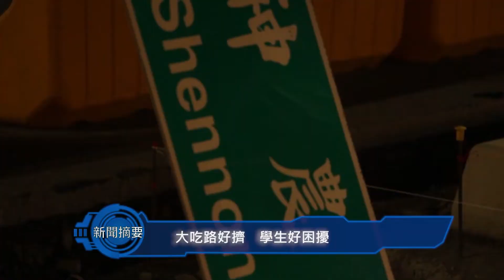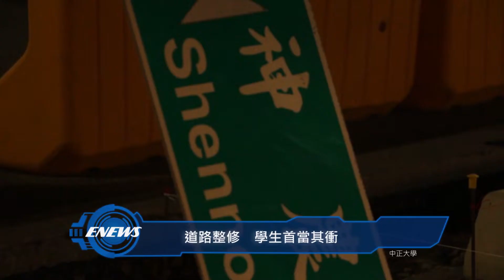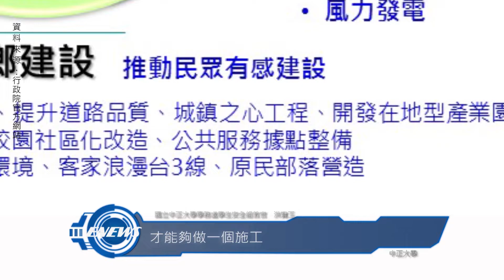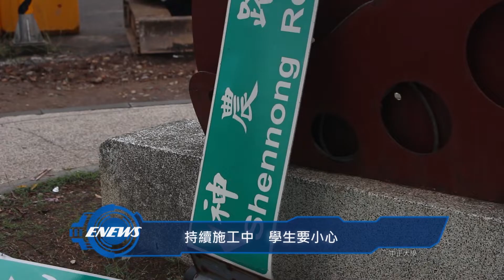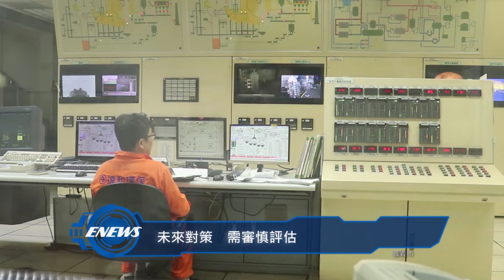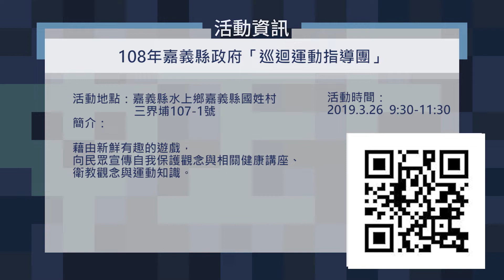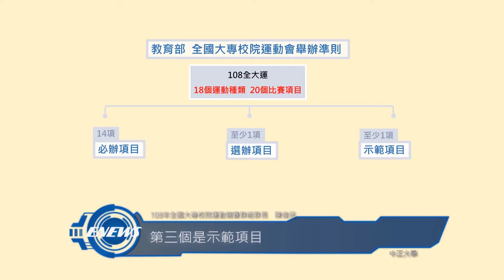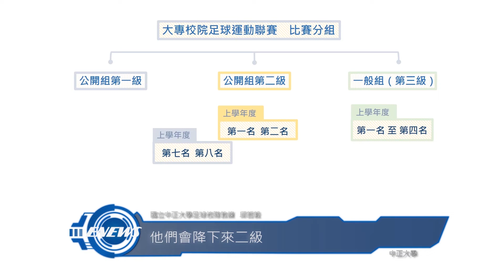第426期ETV